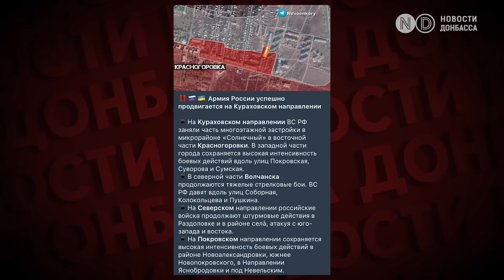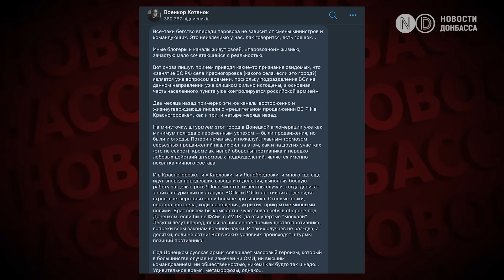Битва за Красногоровку. Почему город так важен в обороне Донецкой области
Красногоровка - город в Донецкой области севернее Марьинки, за который уже полгода идут бои. По последней информации украинских военных, ситуация там усложнилась, но этому участку фронта не придается такое медийное значение, как, например, Часов Яру. Что такое Красногоровка в плане дальнейшей обороны запада Донетчины и в каком положении там ВСУ сейчас - разбираемся в этом видео.